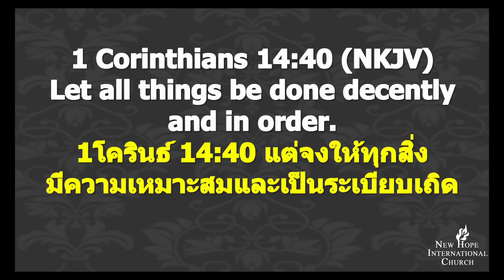33/65 ทำทุกสิ่งอย่างเหมาะสมและมีระเบียบ - คำแนะนำในการรับใช้จากอาจารย์วรุณ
1 โครินธิ์ 14:40 บอกว่า แต่จงปฏิบัติทุกสิ่งตามระเบียบวินัยเถิด การดำเนินการประชุมและทำทุกสิ่งเพื่อพระเจ้าอย่างเหมาะสม และมีระเบียบนั้นเป็นการถวายเกียรติแด่พระองค์ และ ทำให้คนอื่นเปิดหัวใจต่อพระวจนะและพระวิญญาณบริสุทธิ์